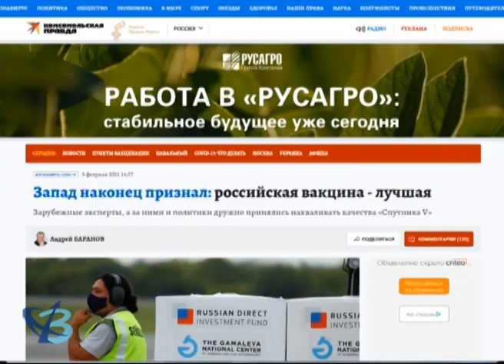Владимир Путин: создание вакцины от ковида – крупный научный успех 12+